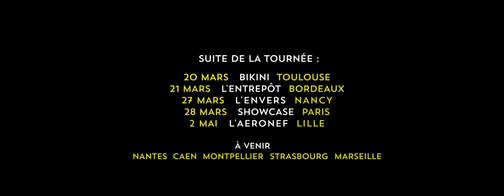Hungry Music - Tour 2015 (Trailer)